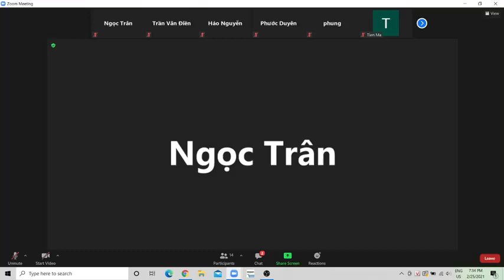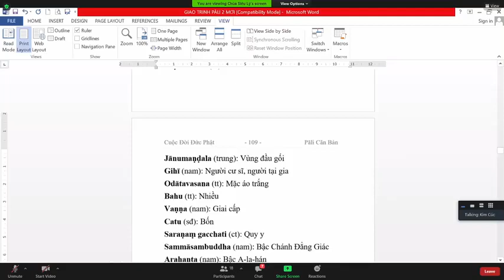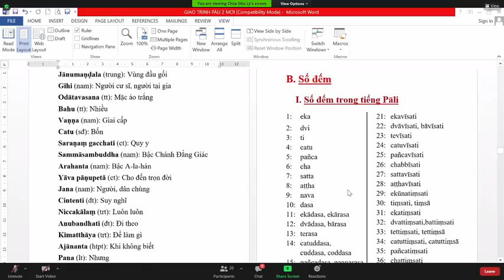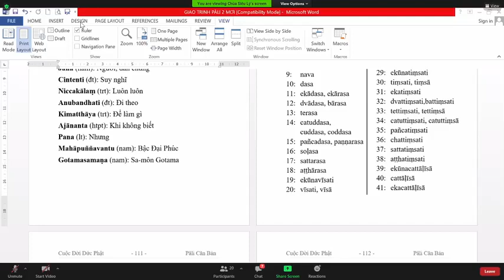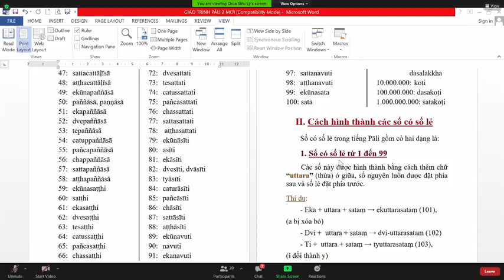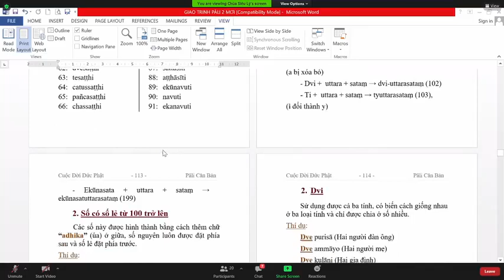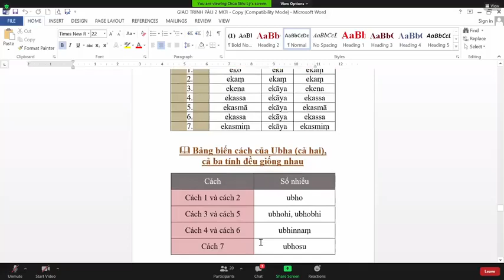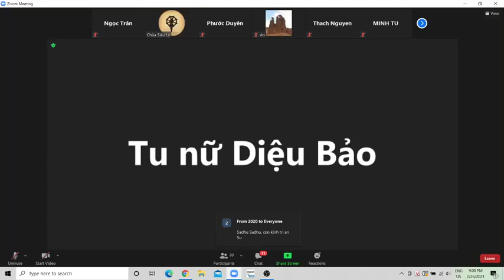65_Pāli Căn Bản Tập II-Bài10.ĐẠI MỘNG THỨ BA (từ vựng, số đếm I)_TK Tịnh Tuệ Thứ Năm Feb 25-2021.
65_Pāli Căn Bản Tập II-Bài10.ĐẠI MỘNG THỨ BA (từ vựng, số đếm I - IV biến cách của số đếm- biến thể Eka)_TK Tịnh Tuệ Thứ Năm Feb 25-2021.